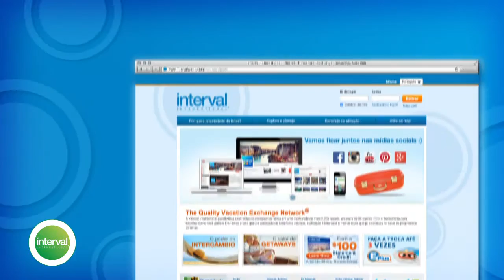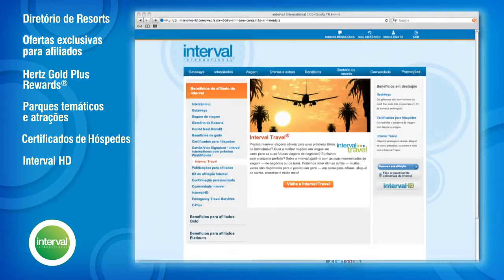Afiliação à Interval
A afiliação à Interval lhe dá opções que irão ajudar você a obter o máximo do seu tempo de férias. Hoje, 1,8 milhão de proprietários de férias podem fazer intercâmbios graças à Rede de Intercâmbio de Férias de Qualidade da Interval. A afiliação à Interval vem com um pacote de benefícios que dá aos proprietários de férias a oportunidade de transformar o mundo em seu playground. Seu tempo de férias é precioso. Aproveite-o ao máximo com a Interval. Mais liberdade, mais flexibilidade, mais benefícios.